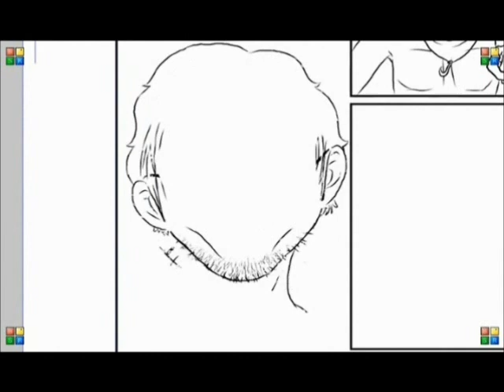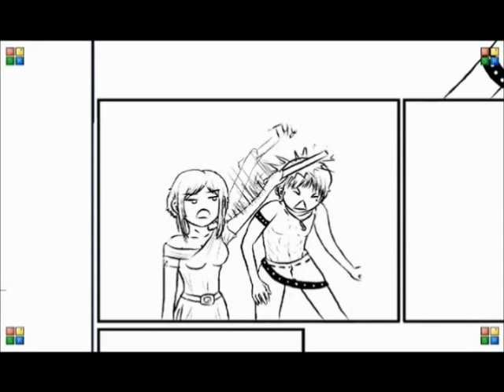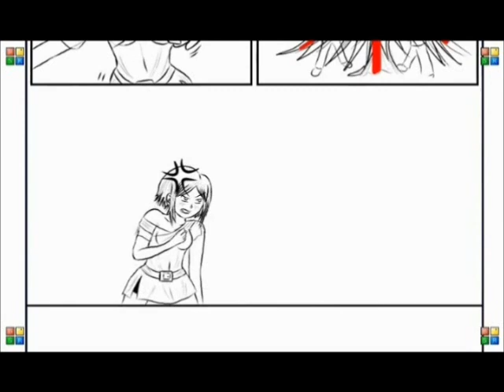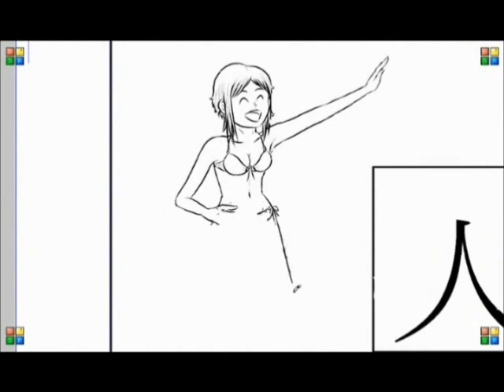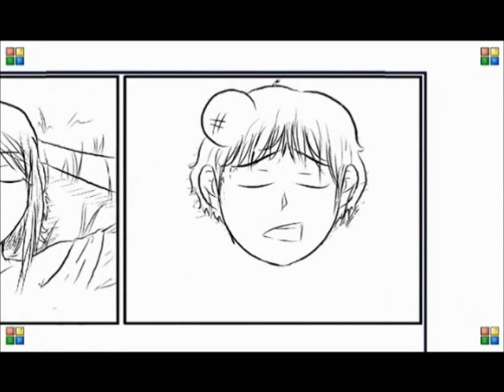Ch 4 - The Camping Trip (English)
This animation goes with the Chapter 4 manga, associating the kanji with images and a story. This story is titled "The Camping Trip." It tells the story of a family and what happens to them while on an unusual camping trip. See if you can spot all the kanji!